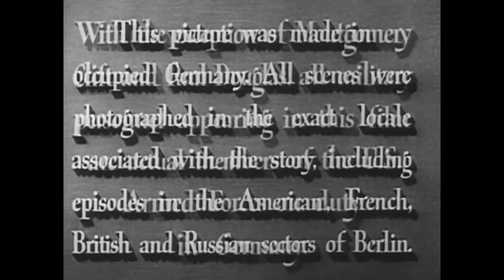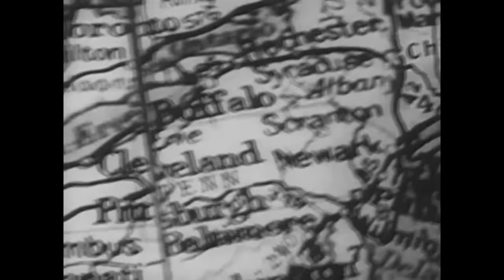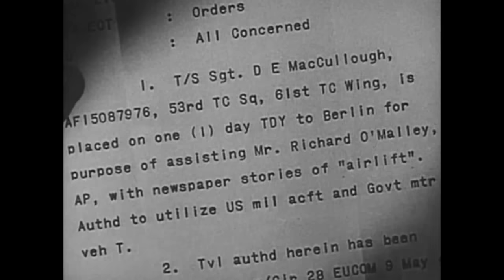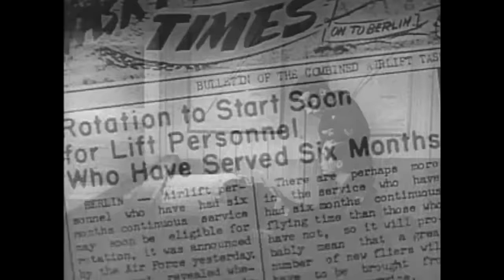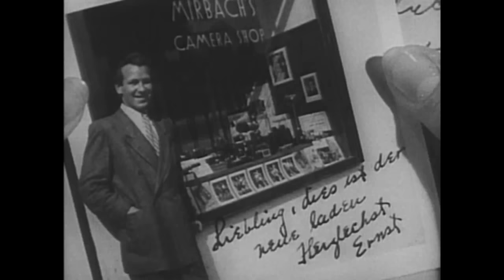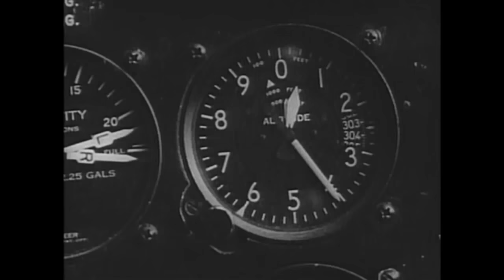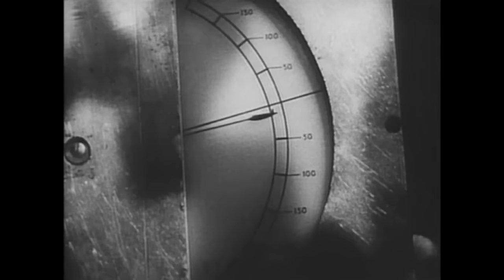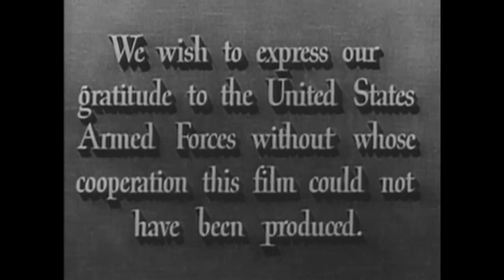Sitiados | Drama | Bloqueo de Berlín | Montgomery Clift | Película histórica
Sitiados - Experiencias de dos sargentos de las Fuerzas Aéreas durante el puente aéreo de Berlín de 1948.

Sitiados (1950)
Director: George Seaton
Guionistas: George Seaton
Protagonistas: Montgomery Clift, Paul Douglas, Cornell Borchers
Género: Drama, Guerra
País: Estados Unidos Estados Unidos
Idioma: Español
Fecha de estreno: 26 abril 1950 (USA)
Lugar de rodaje: Aeropuerto, Tempelhof, Berlín, Alemania

Sinopsis:
En 1948, la Unión Soviética bloquea los sectores aliados de Berlín para poner toda la ciudad bajo su control. Un semidocumental sobre el puente aéreo de Berlín, que da paso a las historias de dos participantes ficticios de las Fuerzas Aéreas de Estados Unidos: El sargento Hank Kowalski, cuyo odio hacia los alemanes se resiste a cambiar, y el sargento Danny McCullough, cuya persecución de una atractiva viuda de guerra alemana le da un curso acelerado del lado sórdido del Berlín ocupado.

Reseñas:
"Montgomery Clift había debutado en la pantalla en 1947 en La búsqueda y en el corto período de cuatro años hizo algunas películas consideradas ahora como clásicos. También actuó en Red River La heredera y Un lugar en el sol. The Big Lift no pertenece a esa categoría.

Aun así, es una idea intrigante de George Seaton. Con sólo cinco actores en la trama, haga que el resto de la película sea personal real del ejército y civiles alemanes. Y el reparto amateur lo hace bien interpretándose a sí mismos. Supongo que se ahorró mucho sueldo. Le da a la película un aire de documental.

Monty y Paul Douglas son dos soldados estadounidenses que participan en el puente aéreo de Berlín. Estados Unidos y sus aliados, Gran Bretaña y Francia, realizan un esfuerzo conjunto para transportar suministros por aire a Berlín después de que Stalin cerrara el acceso terrestre a Berlín en un esfuerzo por obligar a las otras tres potencias ocupantes a abandonar Berlín.

Fue una gran victoria propagandística para Occidente al comienzo de la Guerra Fría. Alimentó a una ciudad hambrienta al mismo tiempo que llamaba al farol de Joe Stalin. Una de las mejores decisiones de Harry Truman como Presidente.

La historia gira en torno a Clift y Douglas y su interacción con algunos civiles alemanes con los que se relacionaron. Clift es un alma sensible, como siempre, y Douglas es el tipo rudo pero amable que suele ser. Tienen opiniones diferentes sobre los alemanes por haber luchado contra ellos en la última guerra, que sólo tenía cinco años cuando se rodó The Big Lift.

Digamos que ambos aprenden algo de sus experiencias cuando termina la película y el puente aéreo de Berlín ha terminado oficialmente.

No está en el panteón de las grandes películas de Clift y Douglas, pero es una interesante y en este caso histórica pieza de cine."
- escrito por "bkoganbing" en IMDb.com

También conocida como (AKA):
(título original) The Big Lift
Argentina Sucedió en Berlín
Australia The Big Lift
Austria Es begann mit einem Kuß
Bélgica (título flamenco) De luchtbrug
Bélgica (título francés) Le pont aérien
Brasil Ilusão Perdida
Canadá (título en inglés) The Big Lift
Chile Sucedió en Berlín
Dinamarca Luftbroen
Finlandia Suuri ilmasilta
Francia La ville écartelée
Grecia (título transliterado) Flogismenos diadromos
Hungría A légihíd
Italia La città assediata
Japón (título japonés) 大空輸
México Sucedió en Berlín
Países Bajos (transliteración alternativa) De vierengedeelde stad
Noruega Den store luftbroen
Polonia Podzielone miasto
Portugal Sitiados
Rumanía Marele pod aerian
Unión Soviética (título ruso) Большой подъём
España Sitiados
Suecia En yankee i Berlin
Turquía (título turco) İşgal Ordusu
Reino Unido The Big Lift
EE.UU. (título provisional) The Quartered City
EE.UU. (título provisional) Two Corridors East
USA The Big Lift
Alemania Occidental Die viergeteilte Stadt
Alemania Occidental Es begann mit einem Kuß
Yugoslavia (título en serbio) Vazdušni most

¡APOYANOS!

¡MÁS PELÍCULAS!